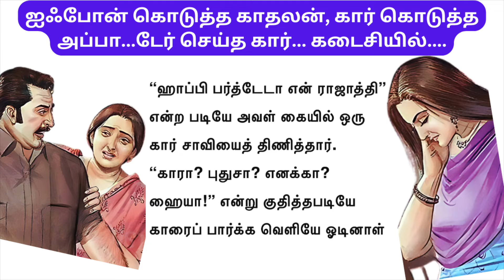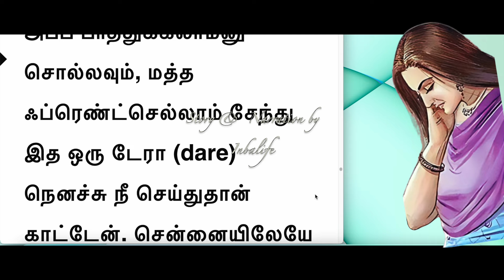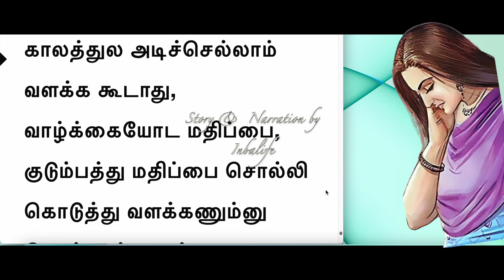மகளின் பர்த்டே அன்று அப்பாவுக்கு கிடைத்த சம்மட்டி அடி!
ஐஃபோன் வாங்கி கொடுத்த காதலன், கார் வாங்கி கொடுத்த அப்பா... கடைசியில...
கணவன் மனைவி கதை
விவாகரத்து கதை
விடுதலை
Story narration by  @InbaLife
படித்ததில்பிடித்தது
தமிழ்சிறுகதை
Tamil Short Story

moral stories in tamil
Interesting stories in tamil real
How to improve love relationship in Tamil
Importance of wife in husband's life
Husband and wife relationship in Tamil
Arranged marriage husband wife
Arranged marriage love story
Tami story reading